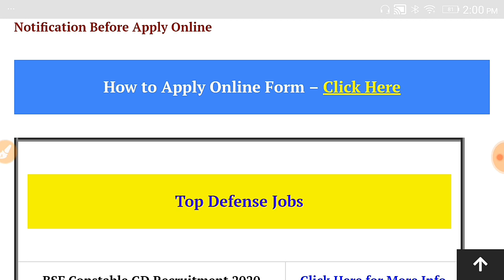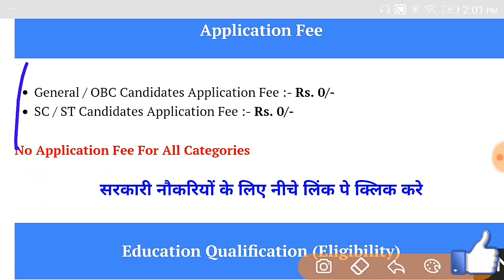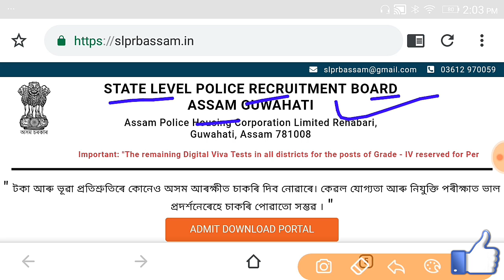Assam Rifles Constable GD Recruitment Assam police Constable bharti 10th Pass असम पुलिस जूनियर भर्ती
Assam Rules Constable Gd Recruitment 2020, Assam police Constable bharti 10th Pass, असम पुलिस जूनियर सहायक भर्ती 2020 »255 पोस्ट ऑनलाइन आवेदन करें

1.) Assam Rifles 10th Pass
2.) RPF Constable 12th Pass
3.) BSF Constable 10th Pass
4.) Indian Army Form Apply
5.) Photo Upload/200 Dpi Convert Kaise Kare
6.) Indian Army Rally All India
7.) Popular Playlist List Video